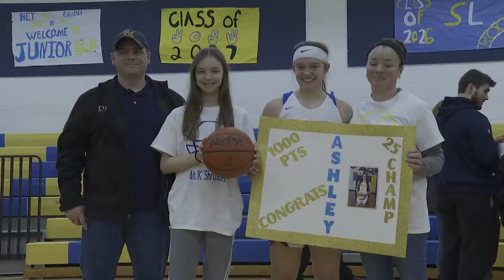Southern's Shroades nets 1,000th point in sophomore season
Southern sophomore point guard reached a career milestone Saturday afternoon, netting her 1,000th career point in the Indians' 37-30 loss to McDonald in the Division IV sectional final.